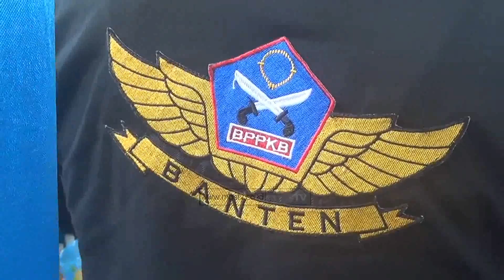ORMAS BPPKB BANTEN SERBU LAPANGAN LEUWISADENG